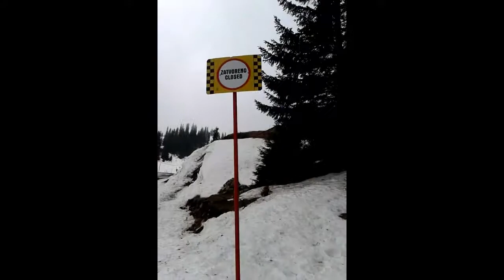No Mountain High Enough - Overcoming Fear In Reality!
Please push through the wind noise!!

As we discover our true passion we will find a way to achieve what appears to be impossible or difficult.  This video shows the journey I took in harmony with Mother Nature.  It was a bit of a challenge, as well as quite dangerous in places.  Following my own internal instincts and keeping aware of the environment ensure a safe journey was achieved.  Risks were taken, as is usual with day to day life, but the end result was achieved successfully.

The journey of life is all about living these moments, and believe me many thoughts did cross my mind.  Being consciously aware of our environment and listening to our intuition is crucial.  Each moment is so precious, and the overall experience is something that can be shared with others.

Keep going, the journey continues, and will do so eternally!